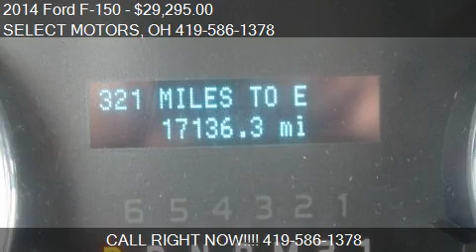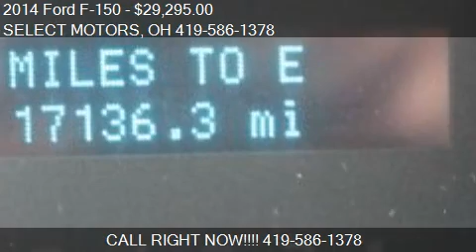2014 Ford F-150 XLT 4x4 SuperCrew for sale in Celina, OH 458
This 2014 Ford F-150 XLT 4x4 SuperCrew is for sale in Celina, OH 45822 at SELECT MOTORS.
Engine: 8-Cylinder 5.0L V8 SFI DOHC 32V
Transmission: Automatic 6-Speed
Color: Oxford White
Mileage: 17136
Contact SELECT MOTORS 809 W LOGAN ST Celina, OH 45822 to test drive this 2014 Ford F-150 XLT 4x4 SuperCrew today.